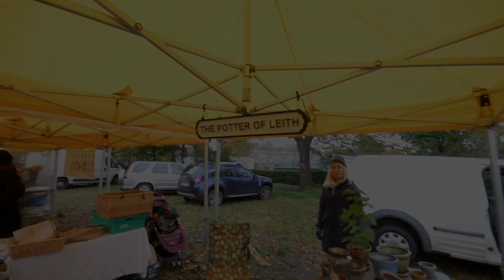The Potter of Leith